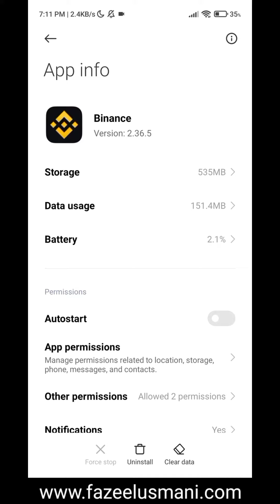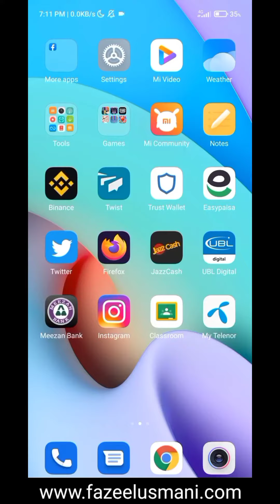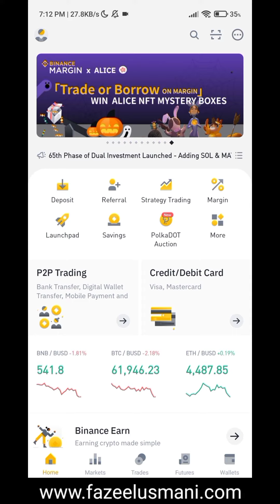Sorry You Have No Permission To Access This Service Binance [Fixed] | 2 Ways to Fix Binance Problem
In this video, I shared the solution of sorry you have no permission to access this service binance. You can easily fix binance  no permission to access this service problem with two simple ways.

sorry you have no permission to access this service
binance no permission to access this service problem
sorry you have no permission to access this service binance
how to solve sorry you have no permission to access this service